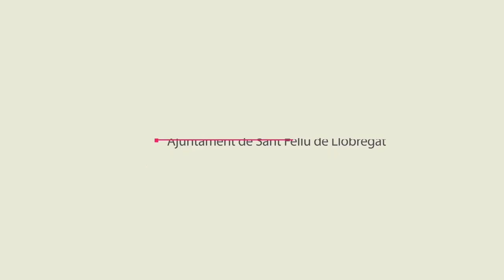Manifest del 8 de març de 2021, Dia Internacional de les Dones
"Les dones movem el món" és el lema que engloba les diferents activitats que es duran a terme a SantFeliu durant el mes de març per commemorar el Dia Internacional de les Dones.

En aquest vídeo, les exconselleres del Consell dels Infants i les dones del Casal de la Gent Gran, representant totes les dones, són les encarregades de llegir el manifest a la plaça 8 de març de Sant Feliu.

L’alcaldessa, Lídia Muñoz, obre el vídeo amb una benvinguda, i a continuació llegeixen el manifest Aina Baltasar, Carme Sáez, Laia Terés, Elsa Zapata, Isabel Gómez, Verònica Martínez, Purificación Cruz, Ana Hita, i per últim la regidora de Feminismes i LGTBI, Loren Rider.

A es pot anar seguint el detall de les activitats programades.